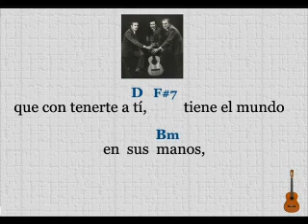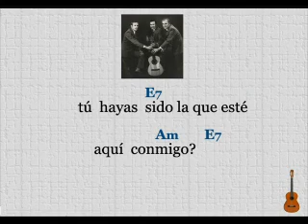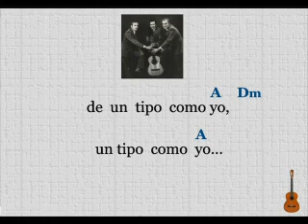Trío Hermanos Rodríguez: Un Tipo Como Yo - (letra y acordes)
Los Hermanos Rodríguez interpretan "Un Tipo Como Yo ", un vals de Sergio Esquivel.